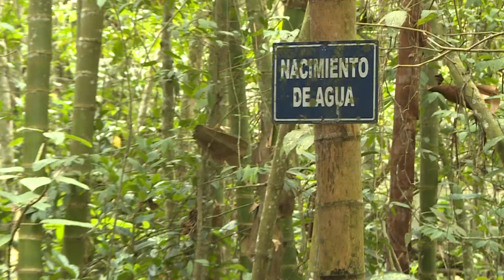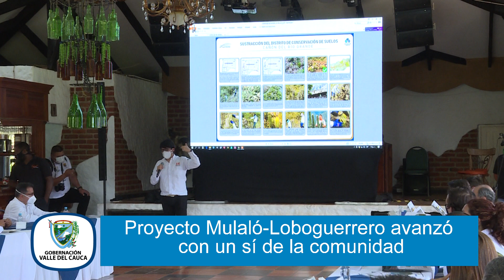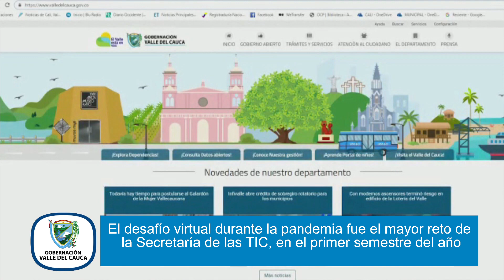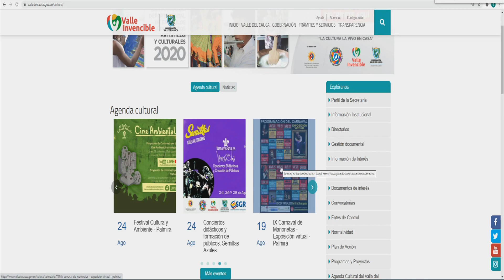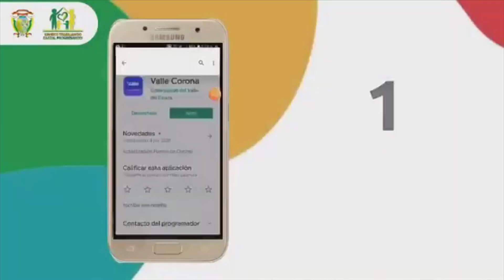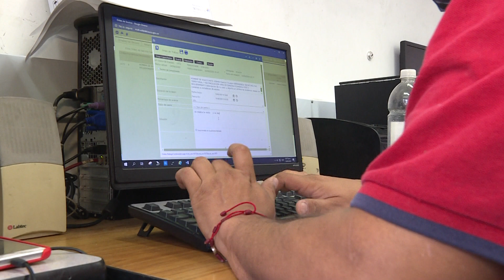Conectados con el valle AGOSTO 31 2020 NOCHE